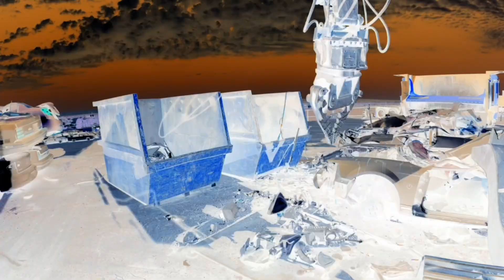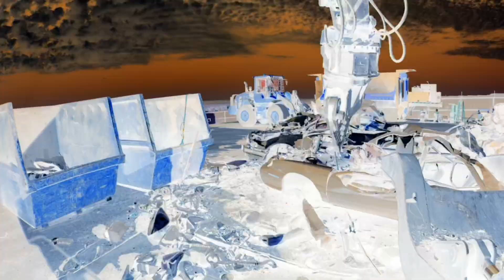Extreme car recycling by gopro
Car dismantling